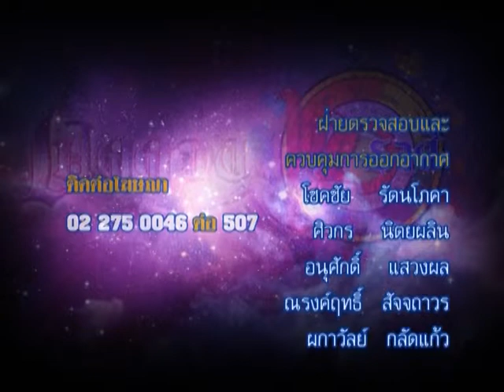รายการเปิดดวง 12 ราศี | 25/03/58 | EP 4/4